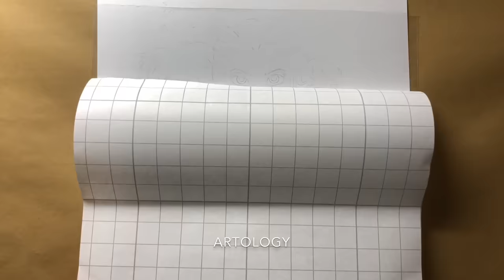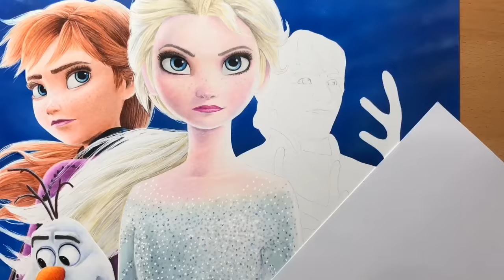Frozen 2 Artwork - Timelapse | Artology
A mixed media artwork of Disney's Frozen 2 Poster. Produced using budget art supplies (see below). Featuring Anna, Elsa, Olaf, Kristoff, Sven and Bruni.

Music from Epidemic Sounds:
1. Beating Hearts (Ethan Martin) Instrumental
2. Stepping Stone (Sylvia Peyton) Instrumental

Materials used:
Arteza coloured pencils
Arteza Everblend Markers
Arteza Inkonic Pens
Posca paint pens
Iwata Airbrush with acrylic paint
Strathmore 300 series Bristol smooth paper
Frisket film
Hobby Knife
Electric Eraser